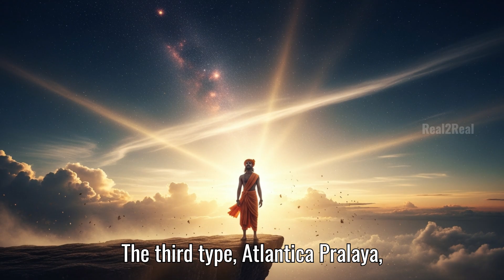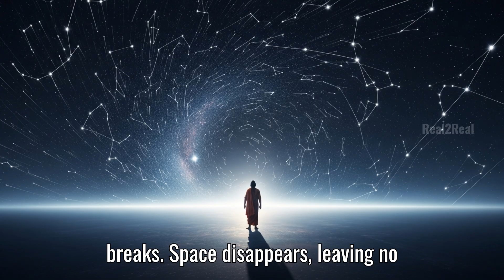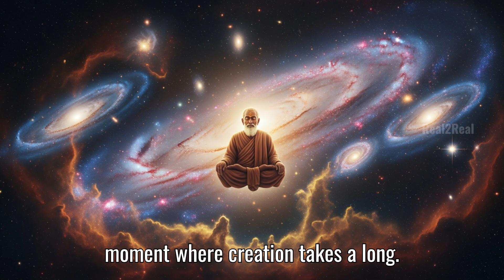“PRALAYA: The Cosmic Reset No One Told You About | Ancient Hindu Science vs Modern Science”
🌌 What if I told you the universe doesn’t end… it simply breathes?
In Hindu cosmology, PRALAYA is not destruction — it is the cosmic reset, the moment when the entire universe dissolves into pure consciousness and is born again.

In this video, you will discover:

The 4 types of Pralaya explained in Hindu scriptures

How Brahma’s breath represents billions of years

What happens when stars collapse, galaxies merge, and space disappears

How modern scientific theories like Big Crunch, Heat Death & Vacuum Decay match ancient wisdom

The emotional and spiritual truth behind why Pralaya happens

What comes after the end of the universe

This is not mythology.
This is ancient science, described thousands of years ago… and now proven by modern physics.

🔥 Watch till the end — the conclusion will change the way you see life, death, and the universe forever.

If the universe ended today, what is the one thing you would want to experience before that moment?

📗 WHAT YOU WILL LEARN (SEO + Viewer Benefit)

✔️ The real meaning of Pralaya in Hindu scriptures
✔️ The 4 cosmic endings: Naimittika, Prakritika, Atyantika & Mahapralaya
✔️ How the universe is a breathing cycle, not a linear timeline
✔️ The connection between Hindu cosmology & modern astrophysics
✔️ What actually happens during a cosmic collapse
✔️ Why endings are not destruction but transformation
✔️ How the universe restarts with OM – the first vibration
✔️ The spiritual lesson: how Pralaya reflects your inner life, ego, and rebirth

Pralaya explained
Types of Pralaya
Mahapralaya meaning
Hindu cosmology universe
How the universe ends
Brahma cosmic cycle
Hindu creation theory
Big Crunch Vedas
Ancient Hindu science
Universe reset Hinduism
Pralaya story
Hinduism vs modern science
Universe destruction and rebirth
Cosmic dissolution Hinduism